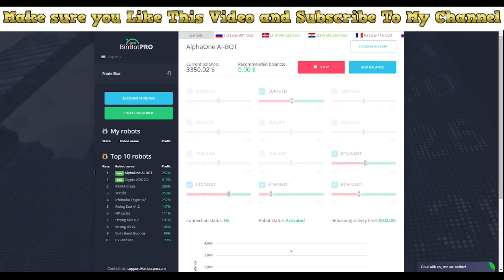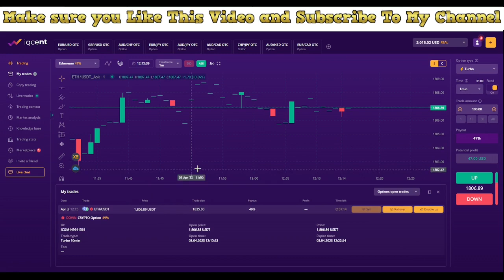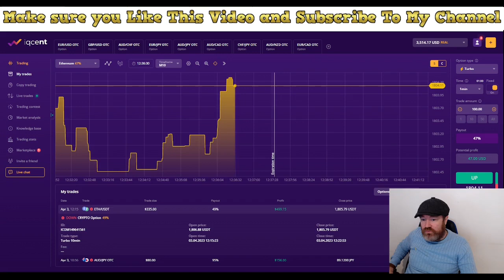Trading With Binary Options Robot This Monday Morning